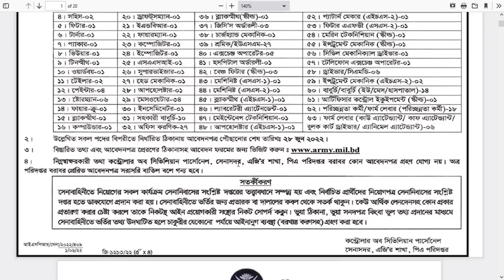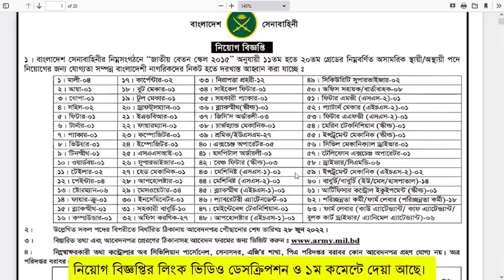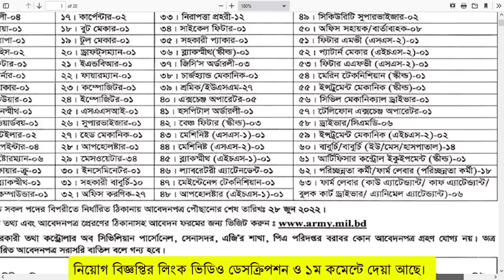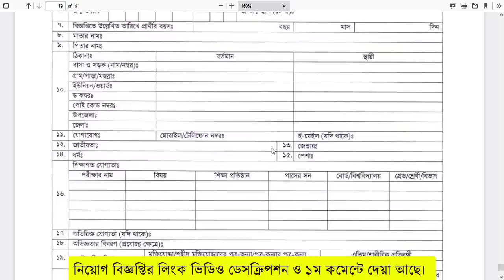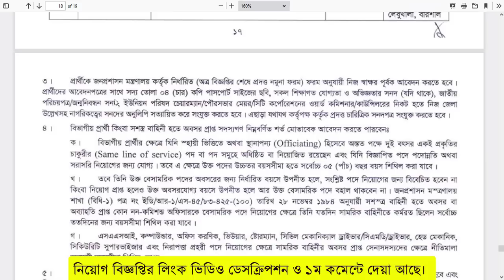🔥বাংলাদেশ সেনাবাহিনী 🔥বেসামরিক পদে বিশাল নিয়োগ ২০২২ | Army Civil job circular 2022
বাংলাদেশ সেনাবাহিনী বেসামরিক পদে  নিয়োগ ২০২২ | Army Civil job circular 2022